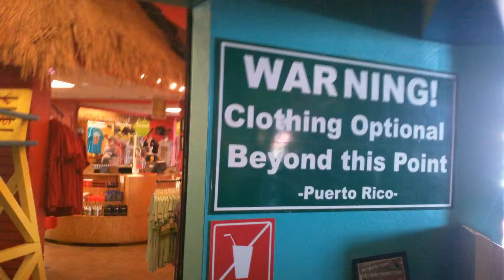San Juan, Puerto Rico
Eastern Caribbean Cruise on Royal Caribbean's Grandeur of the Seas March 30-April 9, 2016. We stopped in Labadee Haiti, San Juan Puerto Rico, St Thomas and St Maarten. Amazing trip. Here is some of our experience while in port in San Juan Puerto Rico. We visited Senor Frogs & Barrachina (birthplace of the pina colada)